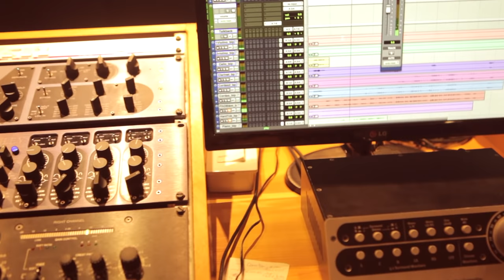Pe. Fábio de Melo – Filho de Belém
Homenagem do Pe. Fábio de Melo ao Círio de Nazaré

"Realizado em Belém do Pará há mais de dois séculos, o Círio de Nazaré é uma das maiores e mais belas procissões católicas do Brasil e do mundo. Reúne, anualmente, cerca de dois milhões de romeiros numa caminhada de fé pelas ruas da capital do Estado, num espetáculo grandioso em homenagem a Nossa Senhora de Nazaré, a mãe de Jesus."

Composição: Pe. Fábio de Melo
Direção e filmagem: Zé Caetano
Filmado no Estúdio CODIMUC com direção de áudio de Tiago Mattos